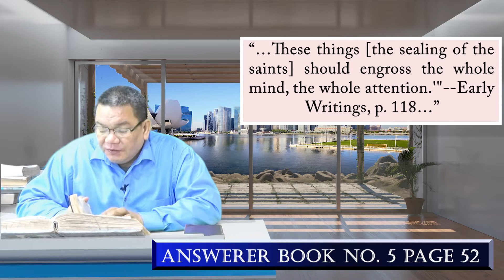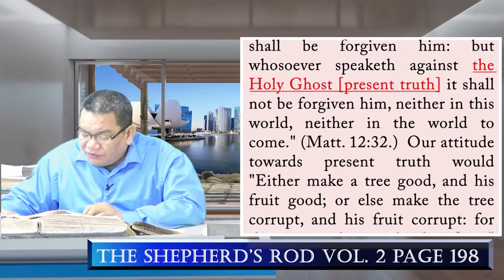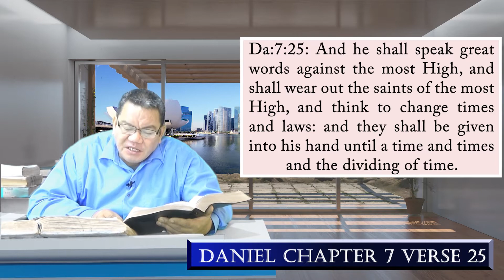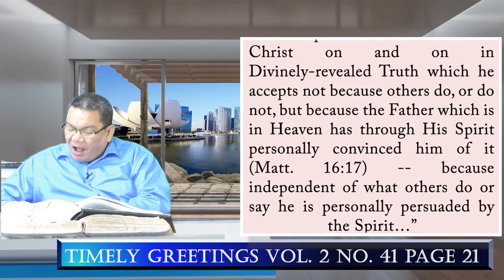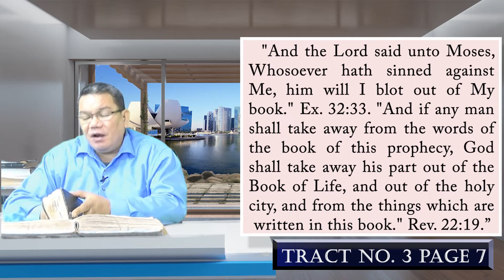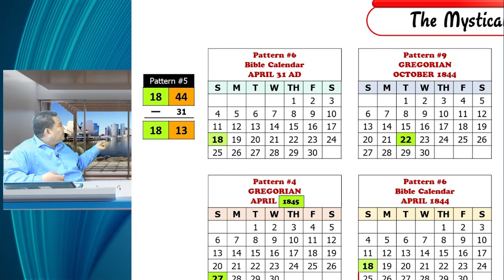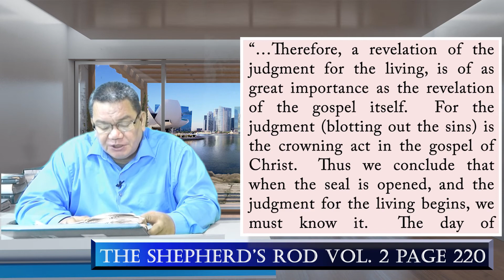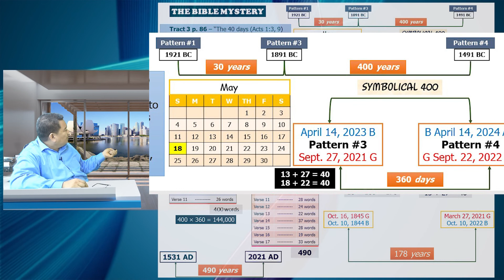The Wave Sheaf And The Wave Loaves - Episode 31